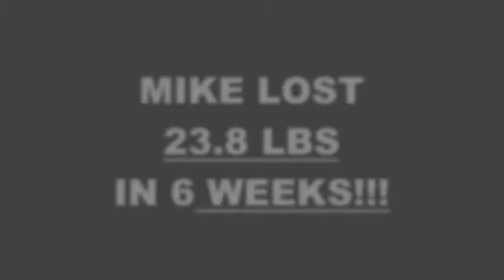San Jose Boot Camp 6 Weeks Challenge Result - Mike C.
We will now check the result of Mike's 6 week weight loss challenge!